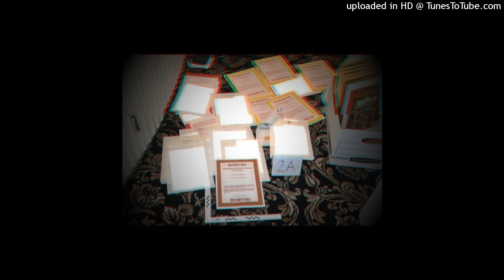BeezyB - Kenan (p. Sicko + Manyice) [remastered]